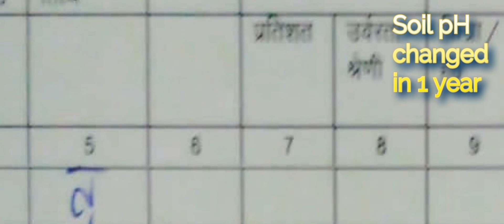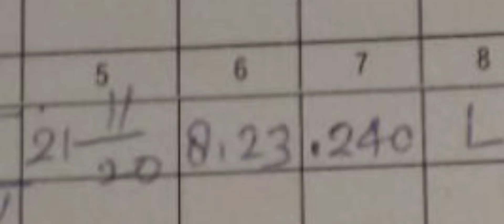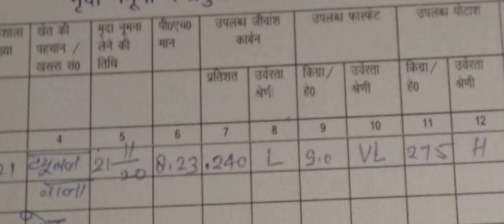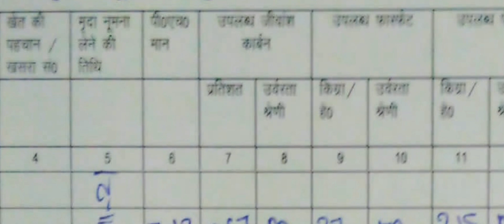English Cow bacteria, soil pH increased organic Carbon 0.3% in one year Taral waste decomposer